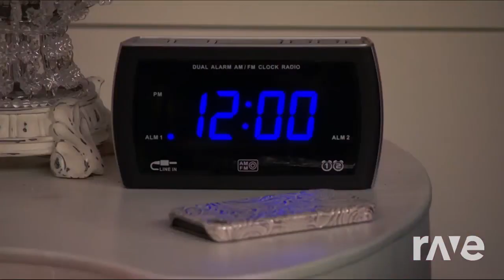fr hd de molino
kevin Charlier ft jessie mashup